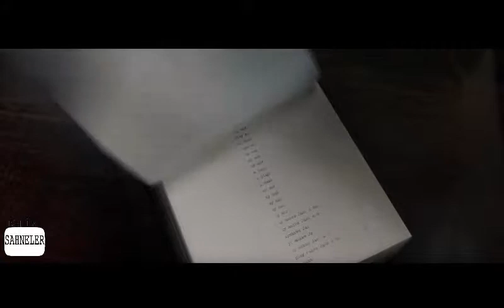BAŞLAT (READY PLAYER ONE) I 2. Anahtar Görevi: The Shining (1/2) #2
READY PLAYER ONE - (BAŞLAT) / (2018)
Tür: Bilim Kurgu,Macera,Animasyon,Aksiyon
İmdb.com Puanı         : 7.6
Sinemalar.com Puanı: 8.6
İyi Seyirler..:)